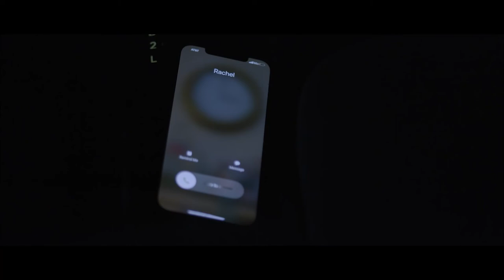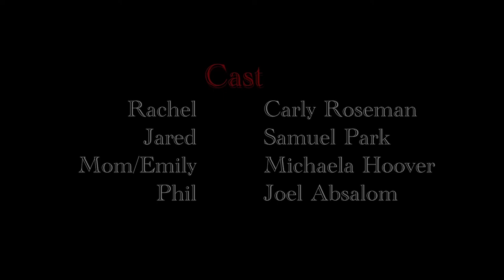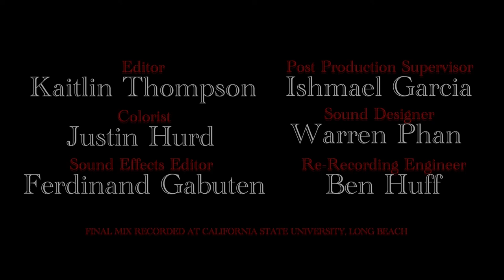FAULT - Short Film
Mathew, who has to take care of his younger brother, struggles to balance his personal life and responsibilities.

Starring: Conor Messier, Daniel Moreno, Carly Roseman
Co-Starring: Samuel Park, Michaela Hoover, Joel Absalom

Director/Writer: Derrick Corcuera
Producer: Anthony Diaz, Chris Padron, and Azeez Gabsi
1st AD: Chris Padron
2nd AD: Nayeli Quiroz
Script Supervisor: Cameron Colon
Production Assistant: Paige Chew
COVID Compliance Officer: Seia Watanabe and Amanda Ortiz
Studio Teacher: John Chafee
DIT: Jake Elder

Director of Photography: Ronald Seiter
Camera Operator: Ben Kahan
1st AC: Jesse Mar Ramirez
2nd AC: Hau Nguyen
Gaffer: Zachary Welker
Key Grip: Samuel Park
Grip: Armand Gilmore

Production Designer: Zoë Thomson
Makeup Artist: Sergio Emilio

Post Production Supervisor: Ishmael Garcia

Editor: Kaitlin Thompson
Colorist: Justin Hurd
Composer: Howard Huang
Sound Designer: Warren Phan
Sound Effects Editor: Ferdinand Gabuten
Re-Recording Mixer: Ben Huff

Created as part of CSULB's Narrative Production Program. Premiered at the Full Spectrum Showcase, May 14th 2022.